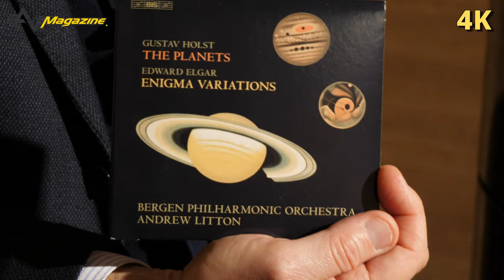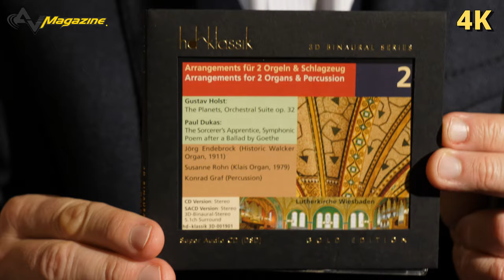Il disco del mese Dicembre 2019: Marco Cicogna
Marco Cicogna ci parla del disco presentato a Dicembre su AV Magazine: i pianeti di Gustav Holst,  suite per grande orchestra in sette movimenti, scritta dal compositore inglese fra il 1914 e il 1916, dedicata ai pianeti del sistema solare, che non comprende però la Terra e Plutone, ancora sconosciuto all'epoca.